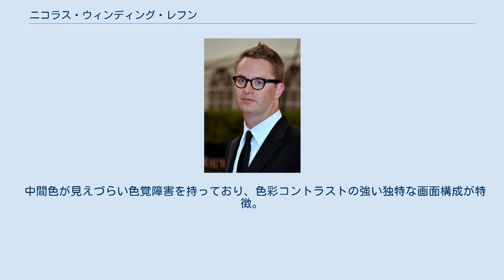ニコラス・ウィンディング・レフン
ニコラス・ウィンディング・レフン（Nicolas Winding Refn, 1970年9月29日 - ）は、デンマーク出身の映画監督、脚本家、映画プロデューサー。
 1970年にコペンハーゲンで映画監督の父と撮影監督の母のもとに生まれ、8歳の時に両親とともにニューヨークに渡る。
17歳でコペンハーゲンに戻ってギムナジウム（高校）で学び、卒業するとすぐにニューヨークに戻ってアメリカン・アカデミー・オブ・ドラマティック・アーツに通うが、教室の壁に机を投げつけたことで放校処分になる。
デンマークの映画学校に入学するがこちらもすぐに退学。
 自らの脚本・監督・出演による短編映画がマイナーなケーブルテレビ局で放送されると、人生を変えるオファーが来た。
320万クローネの出資により、当時24歳の彼が脚本・監督を務めたバイオレンス映画『プッシャー』（1996年）が公開され、批評面でも興行面でも大成功を収めた。
また、2作目となる『ブリーダー』（1999年）も高い評価を得た。
 ところが3作目となる初の英語作品『Fear X』（2003年）が、高い評価は得たものの、興行的に大失敗し、巨額の負債を抱えたレフンは『プッシャー』の2作目と3作目を作ったことで復活する。
このときのレフンの様子はドキュメンタリー映画『ギャンブラー ニコラス・ウィンディング・レフンの苦悩』に収められている。
 その後、活動の場を海外に広げ、ハリウッドでの初監督映画『ドライヴ』（ライアン・ゴズリング主演）が2011年のカンヌ国際映画祭のコンペティション部門で上映され、監督賞を受賞。
 グッチのコマーシャルフィルムを担当し、2012年のヴェネツィア国際映画祭で上映された。
また親交のあるミュージシャンのピーター・ピーターのミュージックビデオも手がけた。
 中間色が見えづらい色覚障害を持っており、色彩コントラストの強い独特な画面構成が特徴。